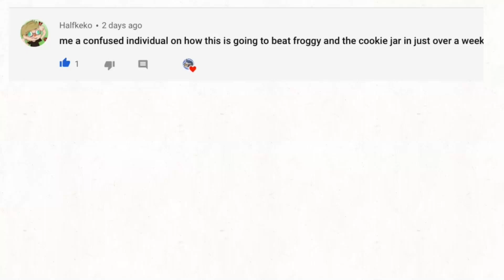Wondering Of Wonder Of Wonder Art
Wonder Of Art: *beats froggy and the cookie jar*
Viewers didn’t like that.

Froggy And The Cookie Jar

Idan / Fuphys ( The Same People )

Ok. Wash your hands. Stay inside.
And don’t die! K goodbye now.